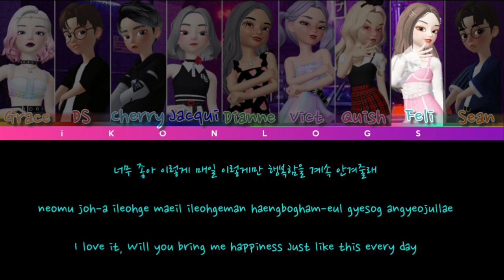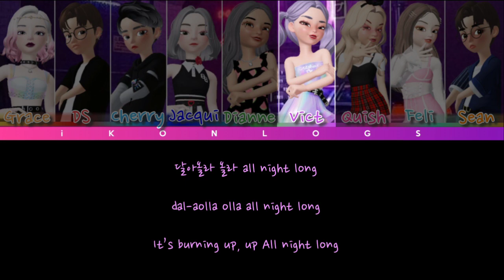How Would iKONLOGS Sing Hola Hola by KARD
All Rights Administered by DSP Entertainment

•Artist : KARD
•Song : HOLA HOLA
•Album : HOLA HOLA
•Released : Jul. 19, 2017

WARNING : WE DIDN'T STEAL THEIR SONG. THIS IS JUST FOR FUN. STAN KARD!